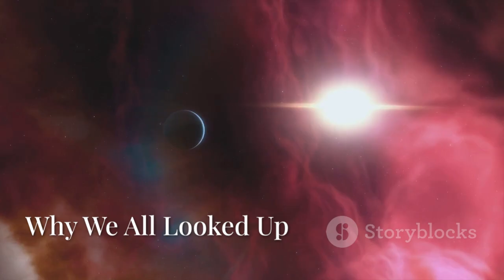James Webb Captures Humanity’s First Real Glimpse of Proxima B!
The James Webb Space Telescope has captured the first real image of Proxima B, a potentially habitable exoplanet just four light-years from Earth. This marks a historic shift from indirect detection to direct observation. The image reveals surface textures and hints of a thin atmosphere. Scientists believe the planet could host liquid water. The discovery fuels new hopes in the search for extraterrestrial life.